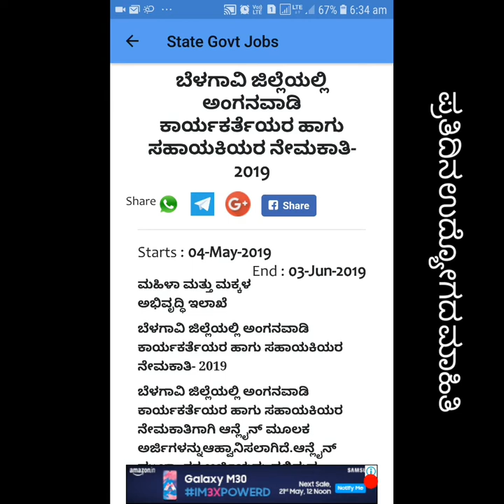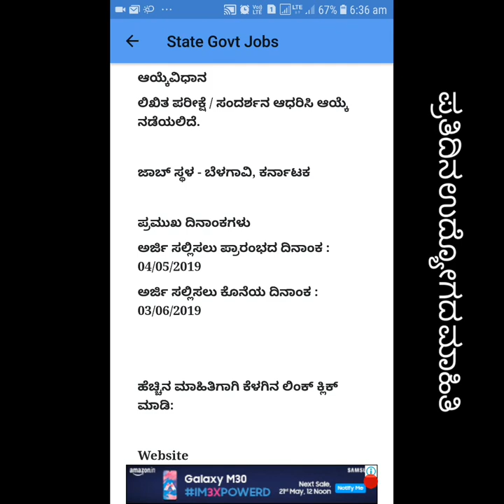Recruitment of Anganwadi Worker / Helper Karnataka